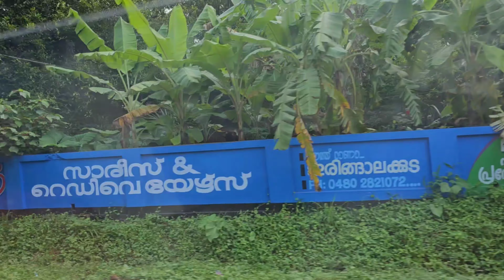എല്ലാവരും ഒന്നിച്ചുള്ളപ്പോൾ അതൊരു സുഖമാണ് തനിച്ചിരിക്കുമ്പോൾ ഓർത്തു ചിരിക്കാൻ ചില നിമിഷങ്ങൾ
swathy anil
kalakkattil house
p.o thumboor
pin 680662
trissur

permanant address:

swathy anil
kalakkattil house
p.o manakkulangara
kodakara
pin 680684
trissur

Instagram mallu mom by swathy